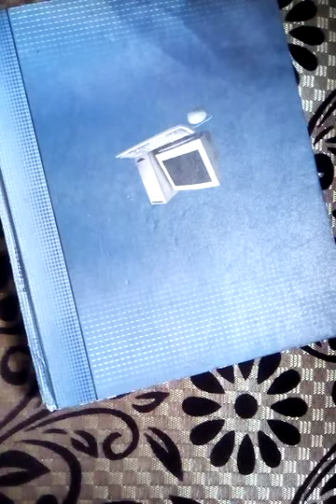Shayari Love is life for those who really fall in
Devoted to all young lover's